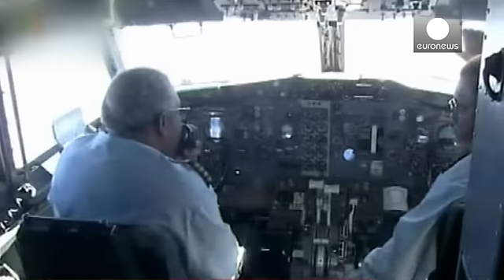Lusofonia de luto: Não há sobreviventes da queda do voo TM 470 da LAM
33 Pessoas morreram na queda do avião das Linhas Aéreas de Moçambique (LAM) que fazia a...

33 Pessoas morreram na queda do avião das Linhas Aéreas de Moçambique (LAM) que fazia a ligação entre Maputo e Luanda.

Entre as vítimas mortais estão 10 moçambicanos, 9 angolanos, 5 portugueses e 1 luso-brasileiro para além dos 6 tripulantes.

O Embraer 190 despenhou-se no Parque Nacional de Nwabwata, no norte da Namíbia, ao início da tarde desta sexta-feira.

O acidente com o voo TM 470 da LAM em 'codeshare' com a angolana TAAG levou o Presidente moçambicano, Armando Guebuza, a convocar um Conselho de Ministros extraordinário para este sábado. O presidente português, Cavaco Silva, já enviou uma mensagem de condolências às famílias das vítimas.